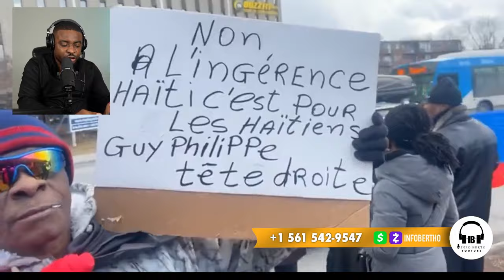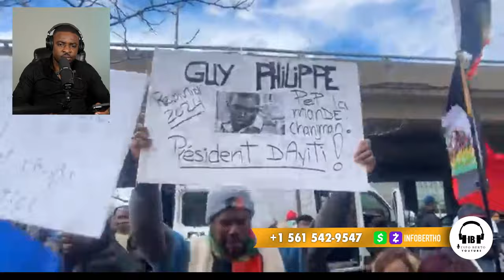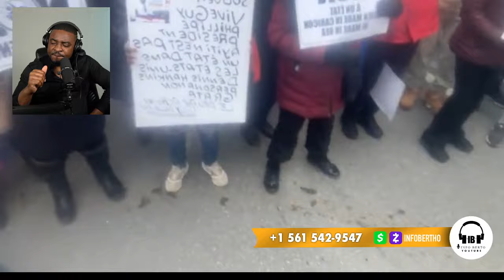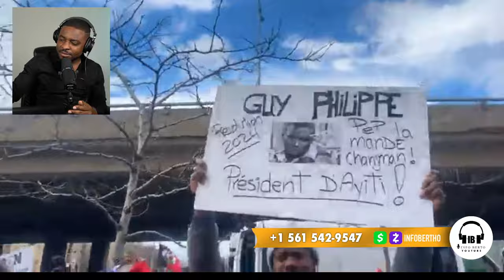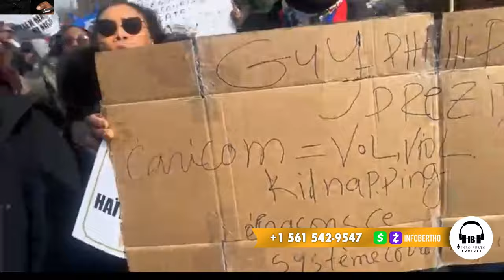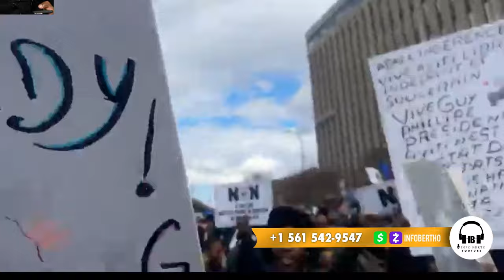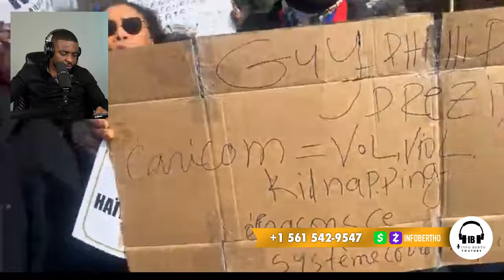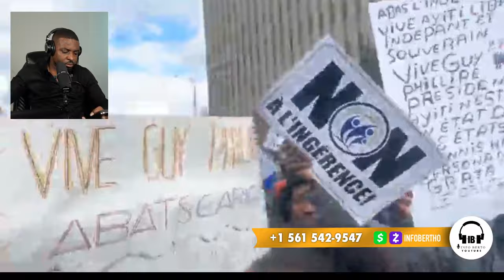INFO BERTHO 19 MARS,MEN GUY PHILIPPE,DOSYE CHO,PRAL GEN KOURI,MOÏSE J CHARLES FRAPE.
InfoBertho INFO BERTHO 19 MARS,MEN GUY PHILIPPE,DOSYE CHO,PRAL GEN KOURI,MOÏSE J CHARLES FRAPE.